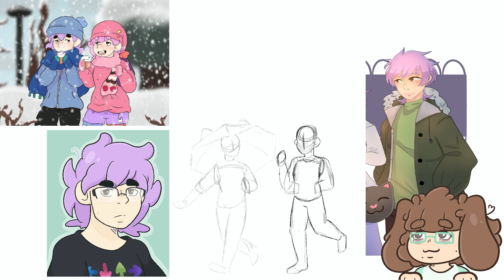Winter Stroll [Drawing Process]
-Music Used-
Snowpoint City Chill Remix (Diamond and Pearl) - GlitchxCity